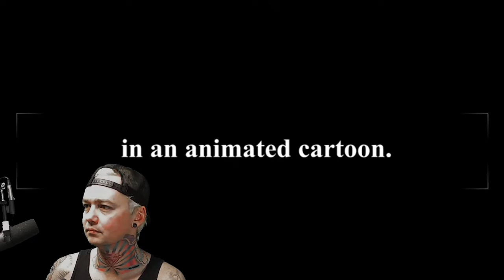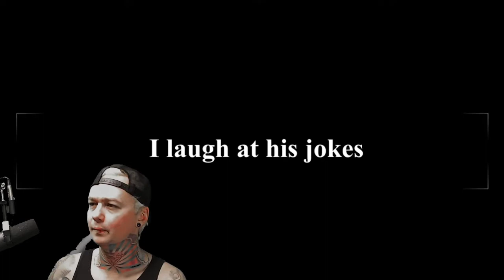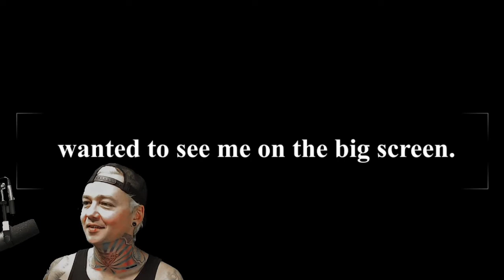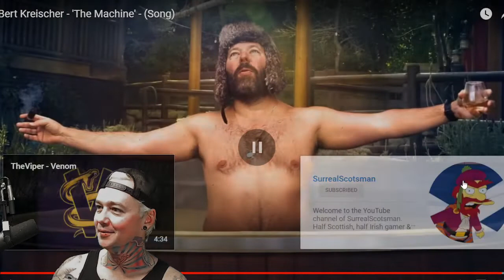Surreal Scotsman - The Machine (Reaction)